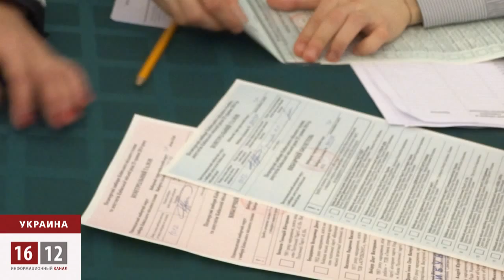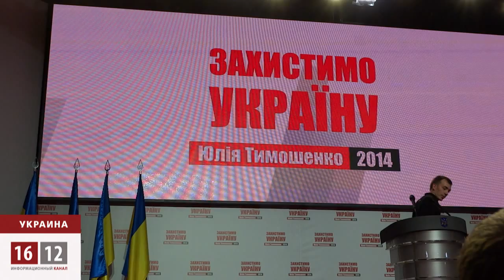Украина выбрала Президента / 1612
Выборы президента Украины состоялись. Ранее прогнозировалось, что явка избирателей будет высокой. В итоге проголосовали более 60 процентов украинцев.